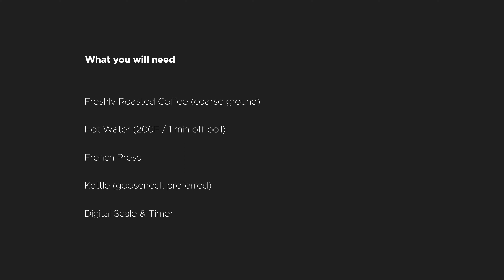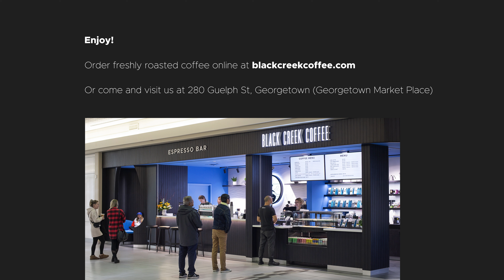French Press Step-By-Step Brew Guide [Making Coffee, Relaxing, ASMR]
How to make perfect French Press Coffee

Brew at home, step by step guide.

You will need:
Freshly Roasted Coffee (preferably Black Creek Coffee)
Hot Water (200F / 1 min off boil)
French Press
Kettle (gooseneck preferred)
Digital Scale & Timer

Step 1: Warm your French press with hot water, discard after 1 minute
Step 2: Add 25g of coarse ground coffee, reset scale, start timer and add 60-70g of water, gently stir to saturate grounds
Step 3: After 30 secs, add the remaining water, up to 400g (16:1 ratio). Put the lid on and plunge just enough to submerge grounds
Step 4: After 4 mins, gently plunge all the way, serve immediately and enjoy!

This recipe is for one large cup, for more coffee, use the same 16:1 ratio of water to coffee. So for two people use 50g of coffee (~10 tsp) and 800g of water (3.5 cups).